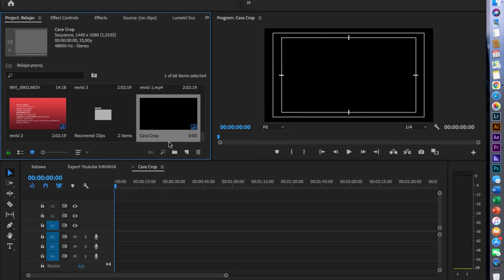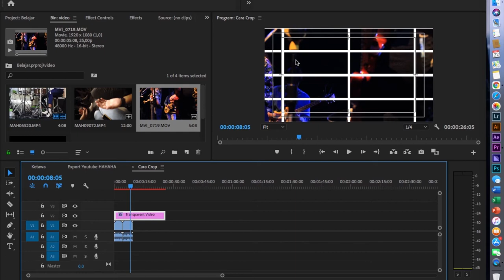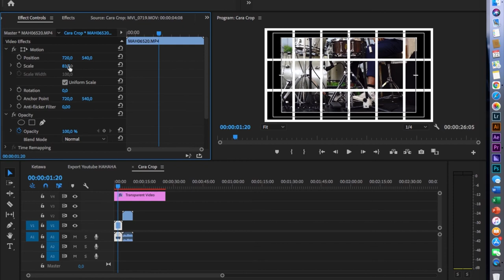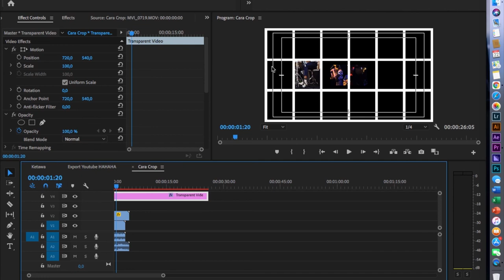Cropping Video Agar Sesuai Ukuran Grid | Editing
Ini adalah lanjutan dari cara editing sebelumnya, bisa dibilang masih berhubungan.
Cara croping ini bisa kamu treapkan dalam semua video, bukan hanya video grid saja.
semoga membantu!

Kunjungi juga konten Foto dan Tulisan